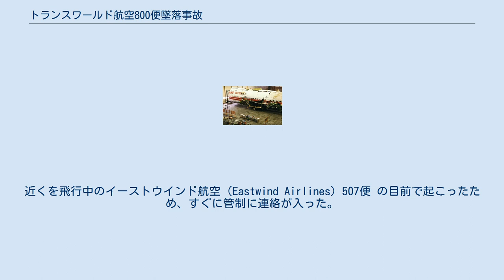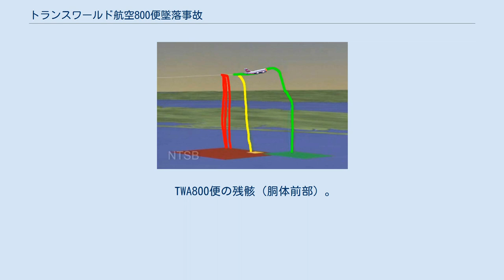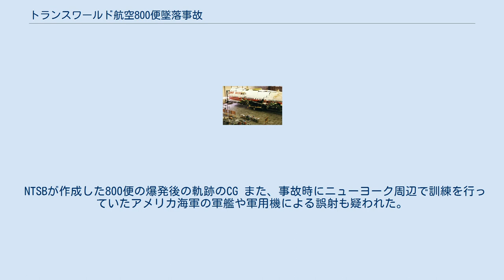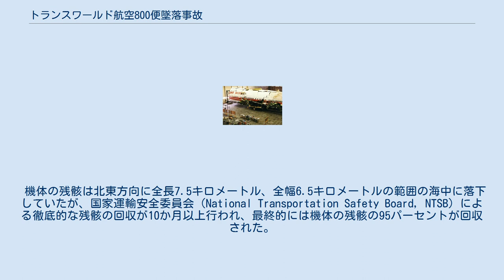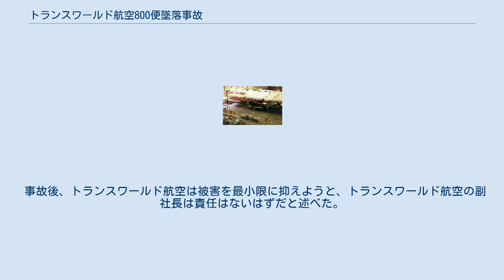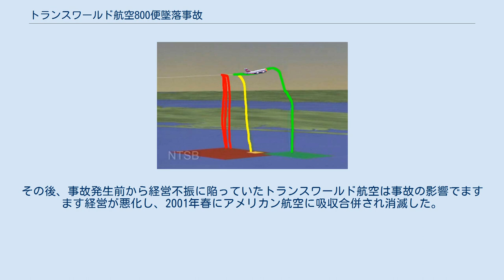トランスワールド航空800便墜落事故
トランス・ワールド航空800便墜落事故（トランス・ワールドこうくう800びんついらくじこ）は、1996年にアメリカのトランス・ワールド航空(TWA)のボーイング747が爆発による空中分解によって墜落した航空事故である。
 事故当時はアトランタオリンピック開幕を2日後に控えていたため、それを妨害するために引き起こされた航空テロではないかとする説が真実味をもって報道されたが、その後の事故調査によって電気配線がショートして発生した火花が燃料タンクに残留した気化ガスに引火して爆発したことが判明し、テロ説は否定された。
 事故調査報告書による800便最後のフライトパス 1996年7月17日午後8時19分（アメリカ東部時間）、アメリカのニューヨーク、ジョン・F・ケネディ国際空港からフランスのパリ、シャルル・ド・ゴール国際空港を経由して、イタリアのローマ、フィウミチーノ空港行へ向かうトランス・ワールド航空800便が、離陸して12分後にニューヨーク州ロングアイランドのイースト・ハンプトン沖で15,000フィート (4,600 m)を上昇中に空中爆発し、大西洋に墜落した。
近くを飛行中のイーストウインド航空（Eastwind Airlines）507便 の目前で起こったため、すぐに管制に連絡が入った。
 爆発の直後に機体底部に巨大な穴が空き、そこから亀裂が機体を一周して、2階を含む機体前方（セクション41とセクション42）が切り離されて乗客を乗せたまま落下した。
機体後部は操縦席を失い10数秒間急上昇し続け、エンジンが停止してから降下し始めた。
落下中に左翼が分離して海に墜落した。
この事故で乗員18名、乗客212名、計230名全員が死亡した。
 TWA800便の残骸（胴体前部）。
機体の再現のため、つなぎあわされている。
 事故の目撃者の証言が記述されたレポート。
黒く塗りつぶされている部分は個人情報などが記載されている。
 当初は2日後から開催される予定のアトランタオリンピックを狙ったテロが疑われた。
事実、事件発生直後にサウジアラビアの新聞社にイスラム原理主義勢力と名乗る者から「TWA機を爆破した」との犯行声明が送りつけられた。
墜落したTWA機の残骸からTNT火薬の爆発による硝煙反応が検出されたとの発表もあったため、連邦捜査局（FBI）も捜査に乗り出した。
また地対空ミサイルの航跡とおぼしきものが事故機に向かって伸びていたという複数の証言があったり、それらしき写真が2枚撮影されたりした。
 事故機はニューヨークに到着する前に、数々の航空テロの舞台となりセキュリティが甘いとされた、ギリシャのアテネにいた。
この日事故機はアテネからの881便として午後4時31分にジョン・F・ケネディ国際空港に着陸していた。
また過去にTWAは爆破テロを経験していた（トランスワールド航空841便爆破事件）こともあり、事故当初は海上からの攻撃もしくは機体にしかけられた爆弾によって墜落したといわれていた。
 NTSBが作成した800便の爆発後の軌跡のCG また、事故時にニューヨーク周辺で訓練を行っていたアメリカ海軍の軍艦や軍用機による誤射も疑われた。
これに関してFBIが大規模な捜査を実施し、事故時に周辺にいたすべての軍用機、軍艦、潜水艦を細かく調査した。
結果は、事故時には確かに訓練を行っていたものの、最も近くで訓練していた軍艦でも800便から数十キロメートル離れており、撃墜が不可能な場所にいたというものであった。
よってこの説は「あり得ないこと」と結論付けられた。
 機体の残骸は北東方向に全長7.5キロメートル、全幅6.5キロメートルの範囲の海中に落下していたが、国家運輸安全委員会（National Transportation Safety Board, NTSB）による徹底的な残骸の回収が10か月以上行われ、最終的には機体の残骸の95パーセントが回収された。
それらの残骸は、格納庫の中に主要構造物のうち翼中央部と中央胴体部分が三次元モックアップで組み立てられるなど、アメリカの航空事故史上類を見ないほどの時間と労力と費用が投入され、様々な分野の専門家による調査が行われた。
 その結...